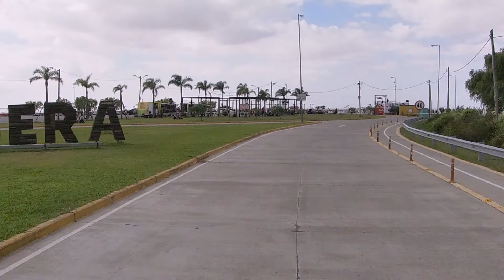BERAZATEGUI Costanera Hudson 2021 DRIVER y Walk tour HD BUENOS AIRES - ARGENTINA - Río de la Plata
Imágenes HD conduciendo  desde la Autopista Buenos Aires-La Plata hasta la costa del Río de la Plata en la Costanera Hudson, Partido de Berazategui, Provincia de Buenos Aires, Argentina, en el mes de marzo de 2021